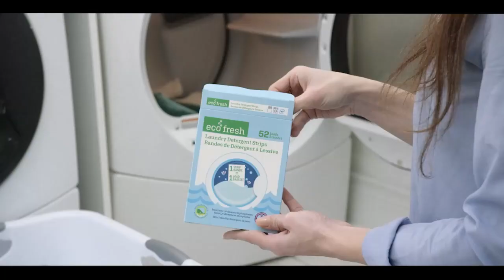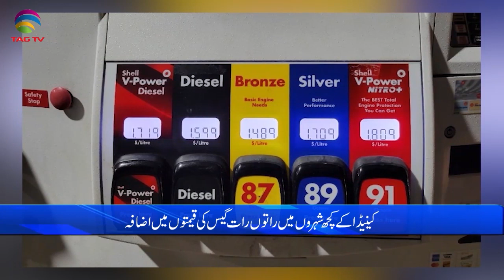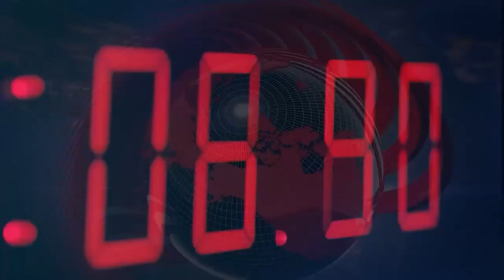International and Canadian News - Sep 30, 2022